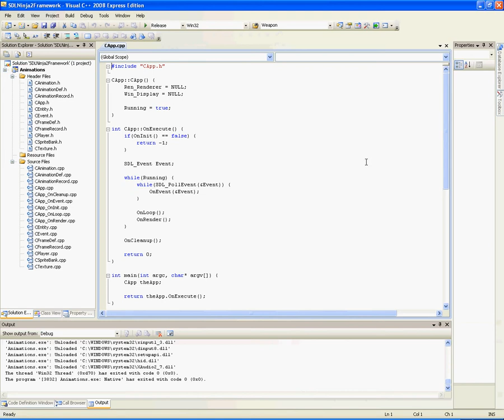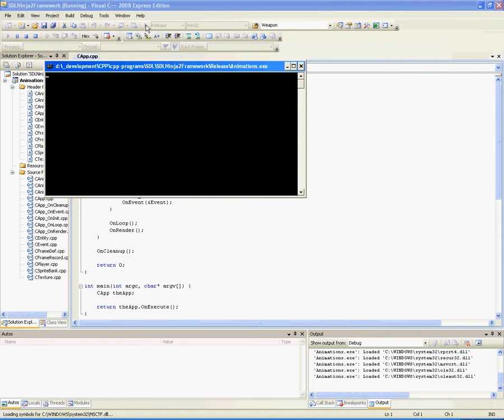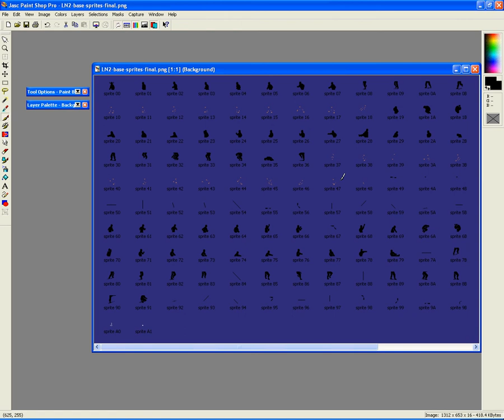Ninja 2 Framework using SDL2 - Player Controls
This is another standalone test application for the player control class that I wrote in the morning for my Ninja 2 Framework, based on SDL2 and SDL_image libraries.
The animation is not fluid in this video, but that's due to my 10 year old computer on which I develop, test and make videos :)